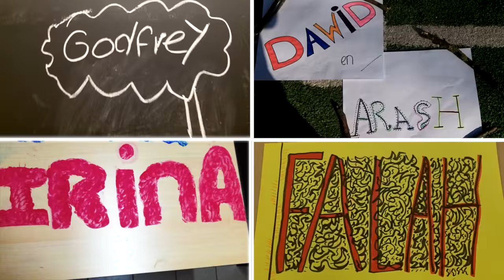MovieMixMozaiek Den Helder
Een korte film gemaakt door vluchtelingen kinderen in AZC (asielzoekerscentrum) Den Helder tijdens de workshop MovieMixMozaiek van UP!
Asielzoekerskinderen in Nederland geven op speelse wijze een in kijkje in hun leven op AZC Den Helder. Ze laten zien hoe goed ze kunnen dansen en voetballen en vertellen ze dat ze graag een status willen. Het is naar om vaak van AZC naar AZC te verhuizen, van school te moeten wisselen en daardoor vriendjes en vriendinnetjes kwijt te raken. Godfrey 13 jaar uit Congo vertelt hoe moeilijk hij het vindt om nog geen duidelijkheid te hebben over zijn toekomst. Ook schets hij de verschillen met Africa: "In Nederland eten ze brood met kaas enzo..." Zoubaida 12 jaar die jaren terug met haar familie uit uit Libanon kwam, zegt over Nederland: "Nederland is veilig. Ik voel me thuis hier, Nederland is mijn land!"